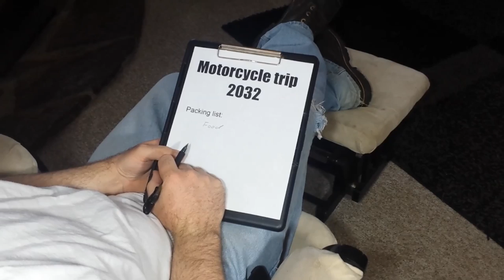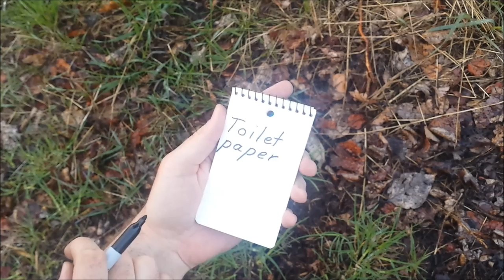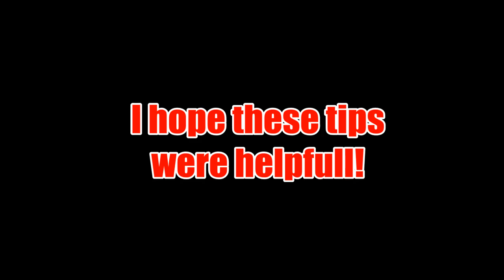Motorcycle Camping Tips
12 Tips for Before, During and After a motorcycle camping trip. (Packing List Below)

Packing List.
(Back Seat)
Tent
Tarp
Chair

(Top Case)
Sleeping Bag
Map
Directions
Reservation Info
Bungee Cords
Spray Bottle Filed With Glass Cleaner
Rag For Cleaning Helmet Lense
Hat
Micro start
Extra Lense
Video Bag
Chain lube

(Back Pack)
Air Matress
Pillow
Bug Spray
Socks
Underwear
Pants
Shirts
Beanie

(Right Case)
Air Pump
Rubber Mallet
Rain Gear
Laundry Bag
Rope
Junk Bag

(Left Case)
Bathroom Bag
Gatorade Powder
Oat Meal
Coffee
Sugar
Creamer
Butter
Salt and Pepper
Uncle Ben's Rice (5 min)
Canned Chicken
Instant Potatoes
Apple Cider Packets
Olive Oil
Hot Coco
Bowl,Plate,Cup
Spatula
Jetboil and Fuel
Eating Utensils
French Press
Measuring Cups
Cutting Board
Kitchen Towel
Dish Rag
Water Jug Bag
Dish Soap

(Bathroom Bag)
Body Soap
Shampoo
Deodorant
Toothbrush and Paste
Floss
Razor
Shaving Cream
Q-Tips
Tooth Picks
Antibiotic Cream
Small Mirror
Lip Balm
Itch Relief Stick

(Junk Bag)
Ziplock Bags
Flashlight (New Batteries)
Large Trash Bags
Lighter
Pocket Knife
Sunscreen
Zip Ties
Duct Tape
Electrical Tape
Super Glue
Bandaids
S Hooks
Tarp Clips
Leatherman
JB Weld
Doggy Bags
Gorilla Glue
Hook Straps

(Tank Bag)
Pain Pills and Tums
Sun Glasses
Glasses
Charger For Phone
Charger for SENA
Phone
Notebook and Pencil

(Self)
Back Pack
Pocket Knife
Keys
Wallet
SENA
Sweat Shirt
Sweat Pants
Helmet
Jacket
Pants
Gloves
Under coat
Boots
Balaclava

(Video Bag)
Camera and Charger
Helmet Cam and Cord
Tripods For Cams
Power Strip
SD Cards
Audio Recorder
Batteries
Cam Arm Mount
Extra Mic

(Tool Kit)
3/8 Socket Wrench
1/4 Socket Wrench
3/8 Extension
1/4 Extension
3/8 Sockets (12mm, 14mmx2 or 9/16x2, 17mm,)
1/4 Socket (8mm,10mm)
3/8 to 1/4 Adapter
1/4 to 3/8 Adapter
Stock Wrenches for removing rear tire
Large Allen for removing front tire
Allen for adjusting chain tension
Allen for removing fairings
Screw driver (Universal)
Wrenches (Crescent, 8mm, 10mm,12mm,14mm)
Small wire cutters/Needle nose pliers
Pliers
Pin for rear axel nut

(Under Seat)
Tire Inflator
Chain Tool
Tire spoons
Extra fuses
Extra wire
Large socket for removing front sprocket
X2 Master Chain Links